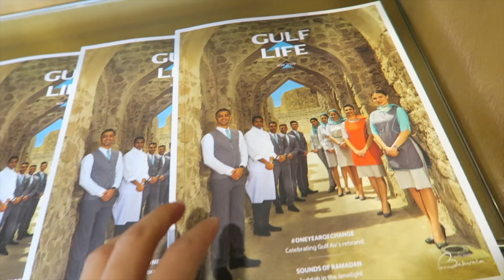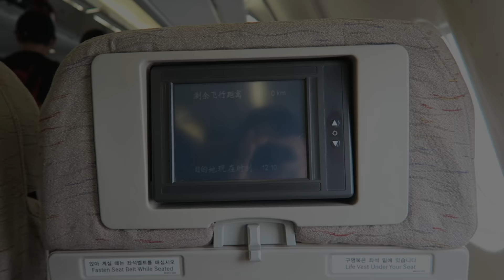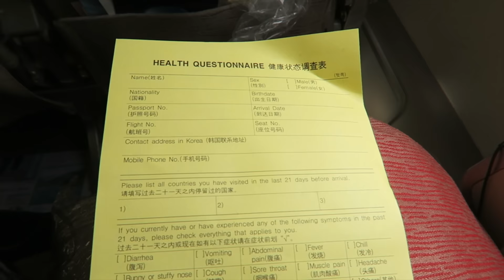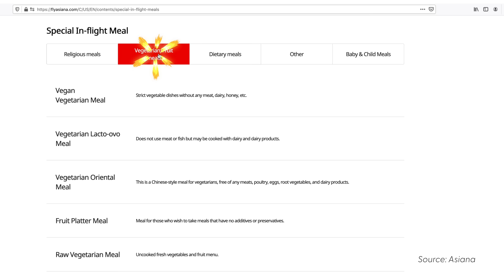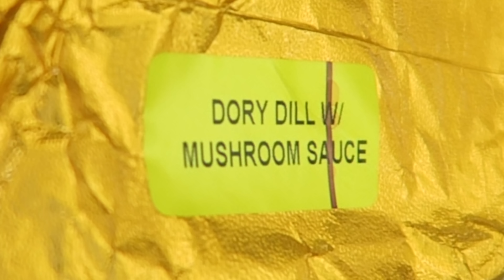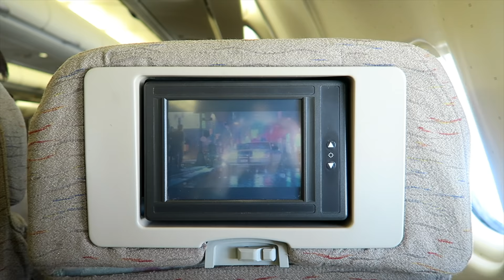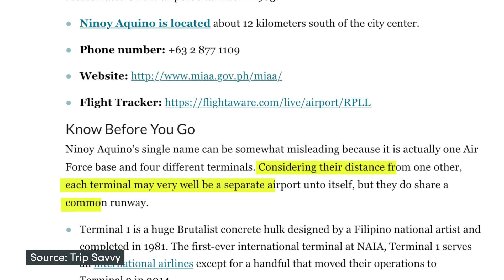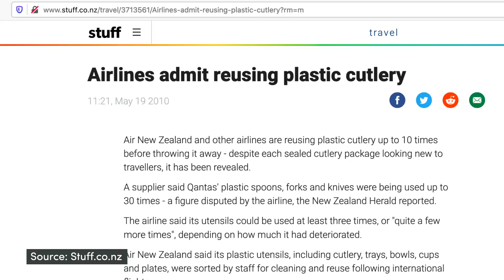HINDU AIRPLANE FOOD on Asiana ✈️ From Manila to Seoul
We're flying on Asiana Airlines from the Philippines to South Korea, specifically from MNL to ICN (Ninoy Aquino International Airport to Incheon International Airport). It's about a 3.5 hour flight with an hour delay due to air traffic.

In this video, we show you the Asiana lounge and their Hindu meal: Chicken Curry with baby corn salad, pita bread and fruit. Mommy Oh got the standard meal: Dory Fish in Mushroom Sauce with dill and rice.

Note: This video was filmed in May 2019. Currently we are not traveling internationally at this time due to the pandemic.